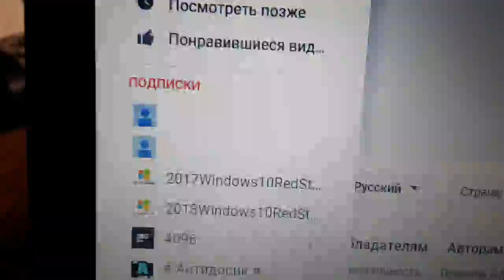Баг ютуба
Что это?